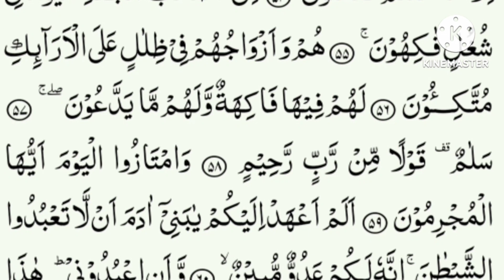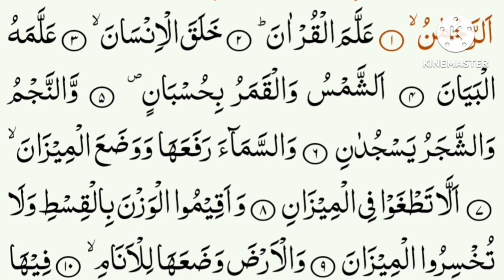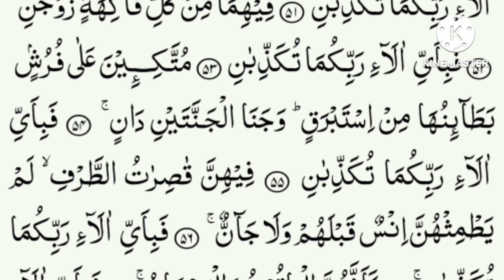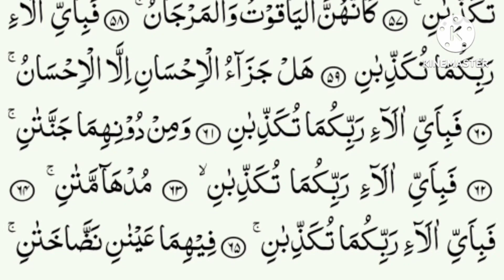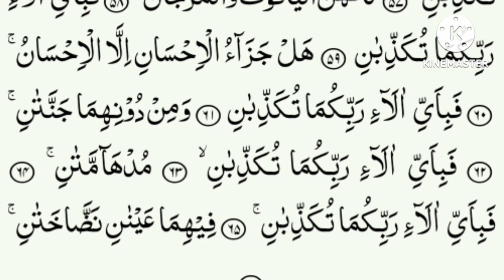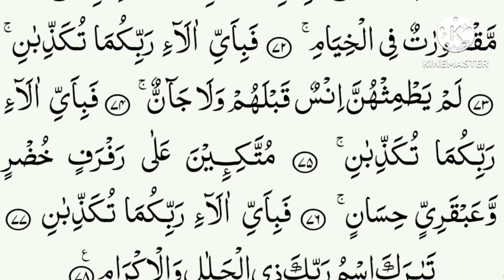Surah Yaseen {Live} 🤍🕋| Surah Yasin + Surah Rehman | By Hafiz Ali bin Siddiq | 17-Sep-2023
Beautiful Recitation of Surah Ya-sin Surah Rahman Complete in my original recorded voice with a new natural video by Hafiz Ali bin Siddiq

Surah Yaseen : 00:01
Surah Rahman : 17:33

Hadith

(Al-Bukhari)

yasin
yasin sharif full
yasin surah
surah yasin
surah yaseen
yaseen sharif
yasin sura
yasin
yaseen
yasen
qari sudais
imam sudais
sheikh sudais
surat

Surah Yasin
yasin
yaseen
quran
tilawat
quran tilawat
Yasin
Yaseen
Sura Yasin
Surah Yaseen
surah
surah baqarah
surah kahf

𝐅𝐚𝐦𝐨𝐮𝐬 𝐒𝐮𝐫𝐚𝐡 : shorturl.at/egUX9
𝐂𝐨𝐦𝐩𝐥𝐞𝐭𝐞 𝐐𝐮𝐫𝐚𝐧 : shorturl.at/amMO8
𝐏𝐚𝐫𝐚 30 : shorturl.at/JR167
𝐏𝐚𝐫𝐚 29 : shorturl.at/emoZ2
𝐏𝐚𝐫𝐚 28 : shorturl.at/bghLW
𝐏𝐚𝐫𝐚 27 : shorturl.at/ikotJ
𝐏𝐚𝐫𝐚 26 : shorturl.at/amrFM
𝐏𝐚𝐫𝐚 25 : shorturl.at/agnD1
𝐏𝐚𝐫𝐚 24 : shorturl.at/mrM57
𝐏𝐚𝐫𝐚 23 : shorturl.at/jprP4
𝐏𝐚𝐫𝐚 22 : shorturl.at/ghkpN
𝐏𝐚𝐫𝐚 21 : shorturl.at/NPQW0
𝐏𝐚𝐫𝐚 20 : shorturl.at/KNRV6
𝐏𝐚𝐫𝐚 19 : shorturl.at/vLNR0
𝐏𝐚𝐫𝐚 18 : shorturl.at/bmyXY
𝐏𝐚𝐫𝐚 17 : shorturl.at/dhvZ7
𝐏𝐚𝐫𝐚 16 : shorturl.at/stwzA
𝐏𝐚𝐫𝐚 15 : shorturl.at/otW06
𝐏𝐚𝐫𝐚 14 : shorturl.at/oJTZ8
𝐏𝐚𝐫𝐚 13 : shorturl.at/auFNR
𝐏𝐚𝐫𝐚 12 : shorturl.at/eFUV2
𝐏𝐚𝐫𝐚 11 : shorturl.at/GMU23
𝐏𝐚𝐫𝐚 10 : shorturl.at/aiyz8
𝐏𝐚𝐫𝐚 09 : shorturl.at/hlsx2
𝐏𝐚𝐫𝐚 08 : shorturl.at/jksY1
𝐏𝐚𝐫𝐚 07 : shorturl.at/xQT68
𝐏𝐚𝐫𝐚 06 : shorturl.at/bmrDW
𝐏𝐚𝐫𝐚 05 : shorturl.at/gmtSX
𝐏𝐚𝐫𝐚 04 : shorturl.at/wJSX2
𝐏𝐚𝐫𝐚 03 : shorturl.at/nwBL7
𝐏𝐚𝐫𝐚 02 : shorturl.at/mrzBC
𝐏𝐚𝐫𝐚 01 : shorturl.at/kEIVZ

surah yaseen,
yaseen,
surah yasin,
yasin sharif,
yaseen surah,
yasin,
surat yasin,
surah rahman,
quran tilawat,
yaseen sharif,
tilawat,
quran,
surah,
yassin,
sura yasin,
naat,
Daily Recitation TV HD
Hindi Tarjuma,
Surah Yasin,
Urdu Translation
Muhammad Ali
Tadabbur Daily,
quran recitation really beautiful,
tadabburdaily, quran,
misyari rasyid alafasy,
quran recitation,
tadabbur,
mishary rashid,
emotional recitation quran,
imam merdu,
surah yasin,
yasin,
yasin merdu,
misyari,
best quran recitation 2018,
menyejukkan hati,
bikin menangis,
mishary rashid alafasy,
alafasy,
beautiful quran recitation,
tadabbur daily surah yasin,
surah yasin tadabbur daily,
surah yasin misyari rasyid terjemahan, tadabbur quran